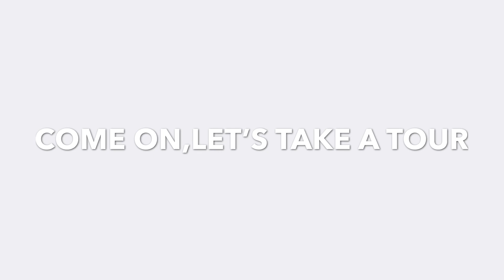Vasupujya Dental Tour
Vasupujya Dental was established in 2009.
It is the brainchild of Dr Rohan Bhatt.
Vasupujya is the choice for your child's dental treatment.
We us the best equipment and material for your child's dental treatment.
Our Chief Pediatric Dental Surgeon Dr Rohan Bhatt has an experience of over 14 years in this field (as of 2020).
At Vasupujya Dental we not only provide the best kind of dental treatment for kids we also instill a positive dental attitude in them.
We believe in educating the parents of the children about maintaining oral hygiene so that the perfect smile we provide in the clinic remains intact at home too.